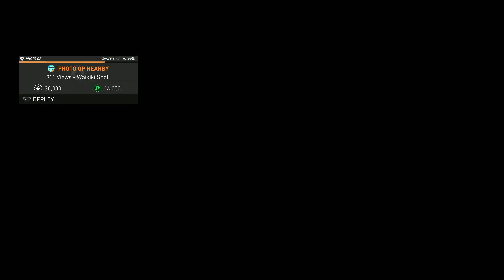[The Crew: Motorfest] Custom Mode Races | Jaguar XJ220 | #91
Custom Mode Races: Use any car in any division to your liking and have fun.

Gameplay recorded with Elgato HD60 S gaming capture card and the game is played on PlayStation 5 (PS5)

This is a no commentary gameplay channel.

*Be civilized and respectful in the comment section, I will remove any nonsensical/ foolish response that gets added.*

🌸 If you enjoy the content then you can like and subscribe or don't, I do not care for both of these + don't care for dislikes either, you don't matter as a viewer/ audience in my channel if you hit the dislike button.